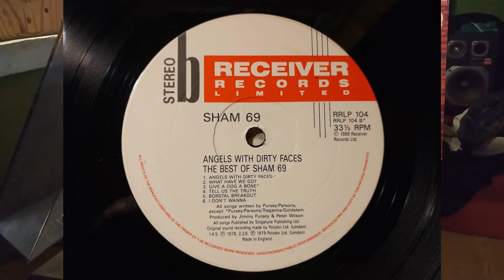Sham 69 - Tell Us The Truth Vinyl 1986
Strona B czwarty utwór z płyty Sham 69 - Angels With Dirty Faces The Best Of Sham 69 wydanej przez Receiver Records Limited w 1986r